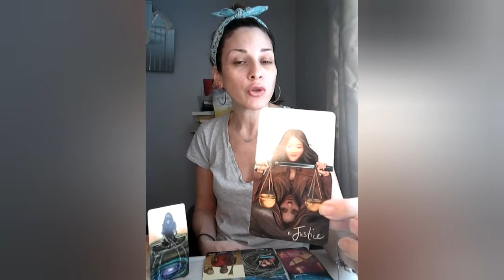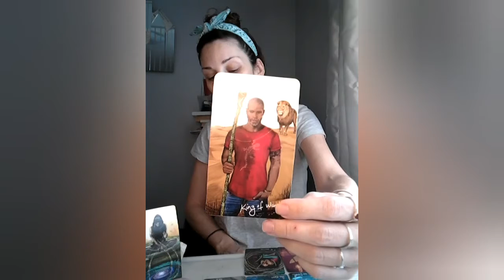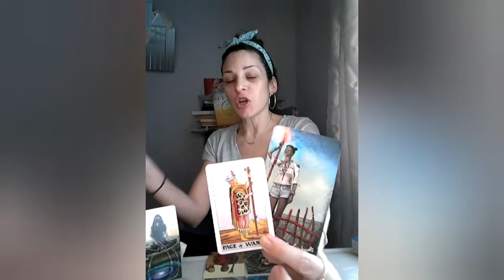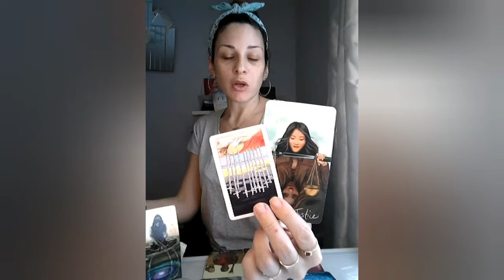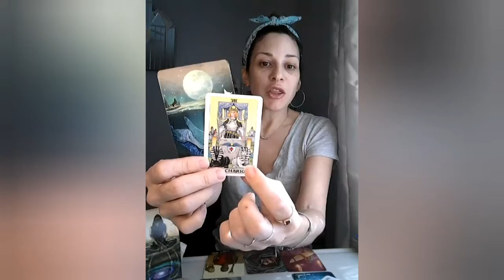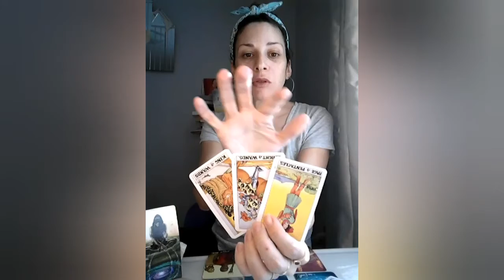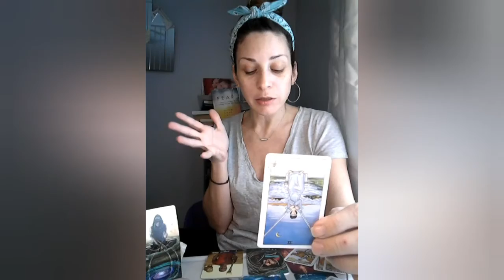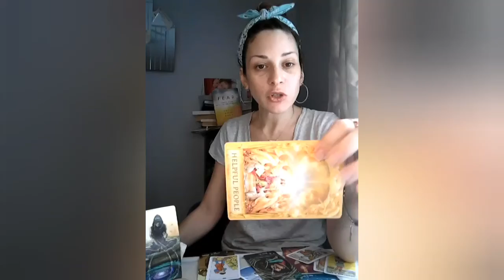Elpis Monthly's ~ Aquarius ~ March~ Manifesting and Surfing Right Into Your Future!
AQUARIUS MONTHLY MARCH GENERAL TAROT READING ~ Manifesting and Surfing Right Into Your Future!

Cards used: The Light Seers Tarot.

The tarot is a tool meant to help you make discerning choices in your life that you already knew were there. Forewarned is forearmed with a grain of salt of course!

Please also note that this is for a general audience and many not apply directly to you at this point in time. Please check back with later readings and in the meantime, please do enjoy the other beautiful tarot readers here on YouTube.